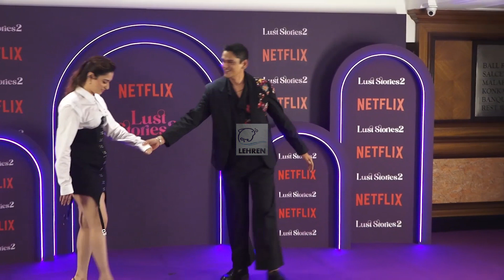Tamannaah Bhatia और Vijay Varma का Lust Stories 2 की स्क्रीनिंग पर खूबसूरत लुक | Lehren TV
एक्ट्रेस तमन्ना भाटिया और एक्टर विजय वर्मा की लीड भूमिका से सजी लस्ट स्टोरीज 2 जल्द ही ओटीटी पर स्ट्रीम होने वाली है। इससे पहले इस सीरीज की रखी गई स्क्रीनिंग में तमन्ना और विजय वर्मा के अलावा कई दूसरे सेलेब्स भी नजर आए।